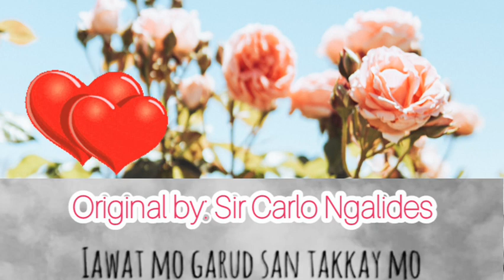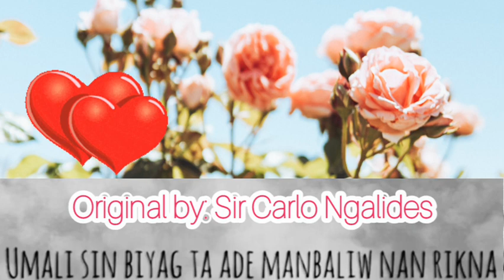LAYLAYDEK SIK-A (I AWAT MO NGARUD SAN TAKKAY MO) BY SIR CARLO NGALIDES